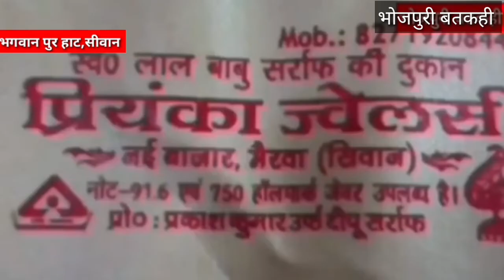dm और sp ने कर दिया बडा काम, मध निषेद पर केके पाठक live बतकही